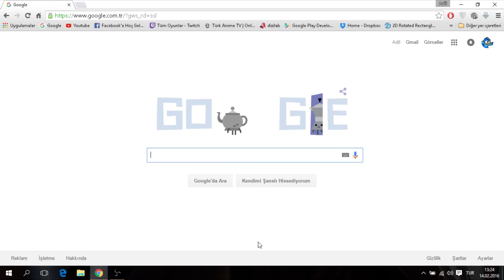You understimate adblock's power